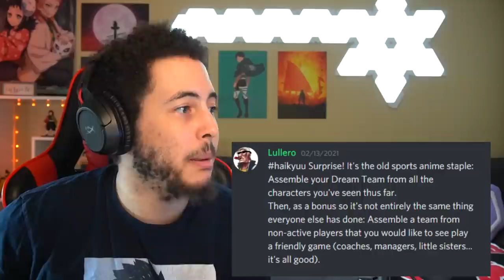THIS IS THE CHANCE?! Haikyuu Season 3 Episode 6 Reaction!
Shiratorizawa quickly takes a second set, so Karasuno is now out of chances. However, an old crow remembers the old days when they used to be on top as a more intense set is about to start...